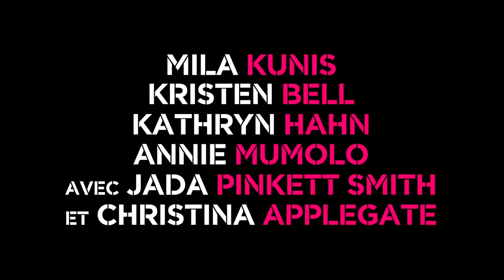BAD MOMS BANDE ANNONCE NON CENSURÉE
ActuaNews.fr (ex Actuamusic.fr) l'unique site de référence pour ne rien rater de l'actu musique, ciné, télé et people et vivre l'information autrement! Vous pourrez retrouver sur le site, des news, des interviews, des reportages et beaucoup de surprises